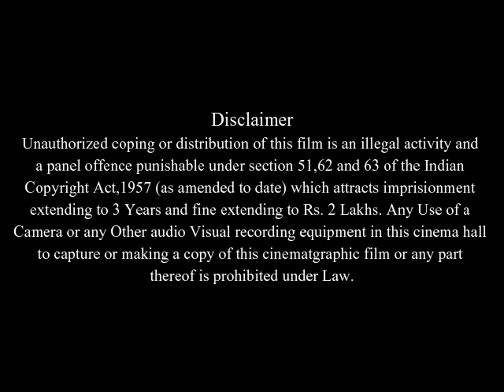Saw II Full Movie Facts And Review | Donnie Wahlberg | Franky G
In this video we will tell you about fact and review of movie Saw II